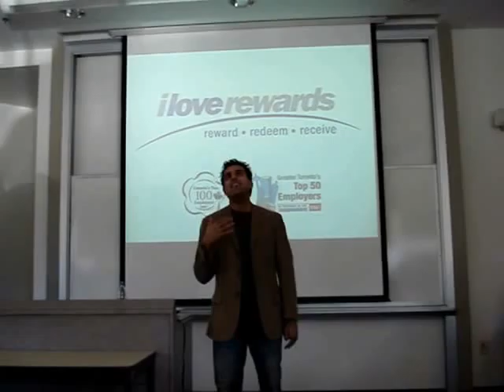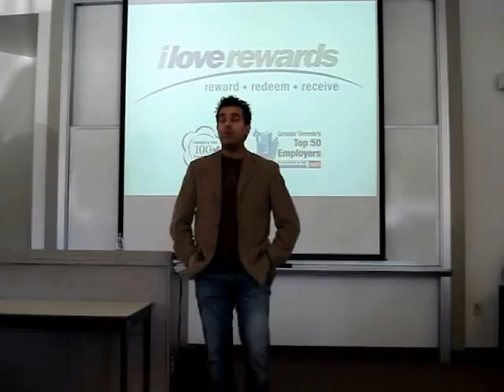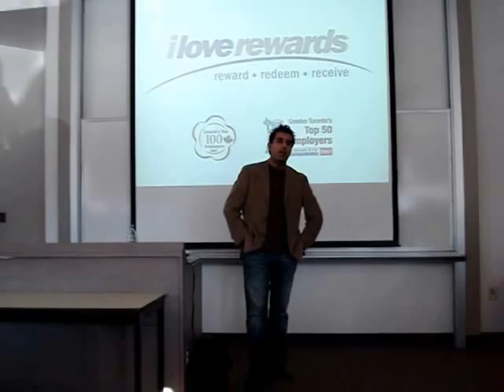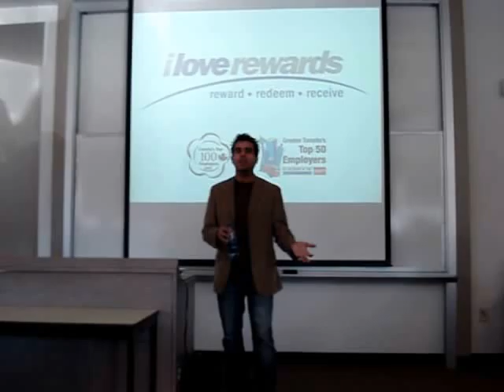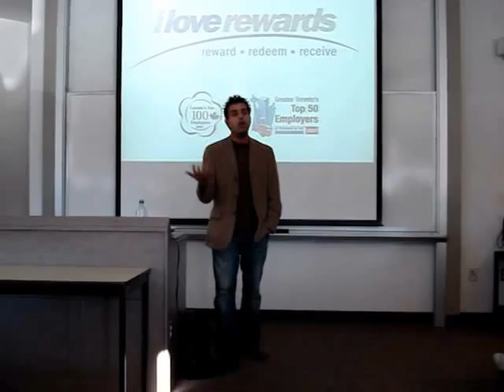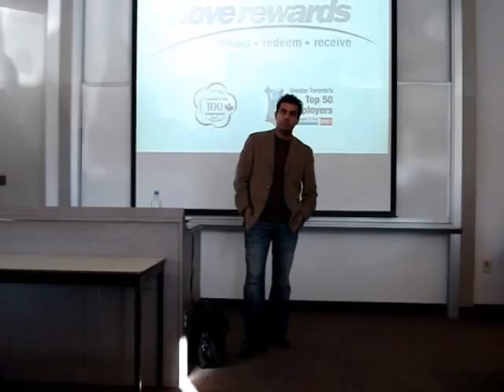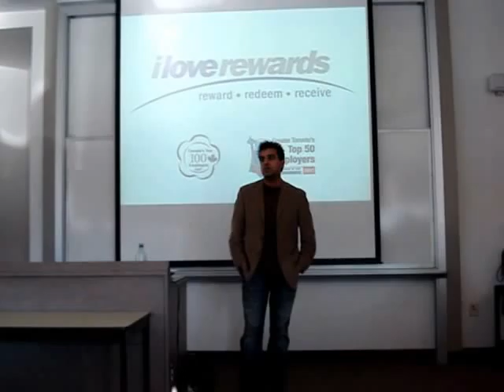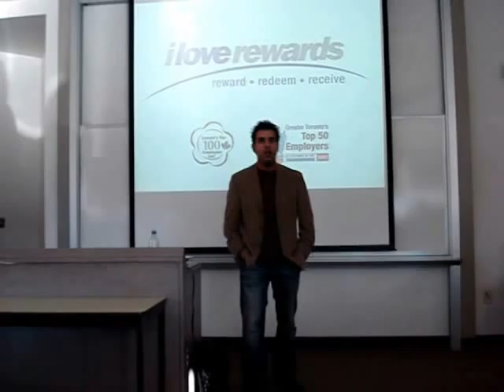Razor Suleman at Laurier Part 1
Razor Suleman, CEO of I Love Rewards Inc. speaks to an Organizational Behaviour class at Wilfrid Laurier University.  PART 1 of 4.